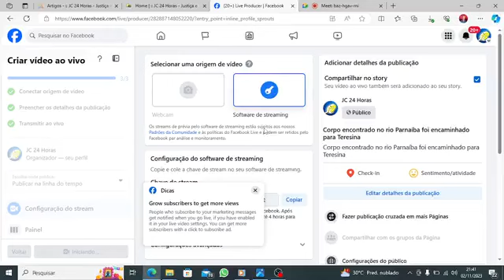Corpo encontrado no Rio Parnaiba foi encaminhado para Teresina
Na noite desta quinta-feira(02) nós conversamos com a perita Denise, do núcleo de pericia de Floriano sobre o achado do cadáver na localidade Mel, zona rural da cidade Amarante. Ela foi a responsável pelo trabalho de levantamento feito no local da ocorrência e por telefone disse que a chuva que caiu na região, somada ao estado de putrefação do corpo dificultaram um pouco o trabalho de sua equipe.
Após os primeiros levantamentos no local ela determinou que o corpo fosse removido para Teresina onde será submetido a exames periciais mais minuciosos. Nessa sexta-feira, nossa reportagem vai até a delegacia de polícia em busca de mais informações sobre essa ocorrência. Confira no vídeo a entrevista com as informações superficiais que foram passadas pela perita Denise.